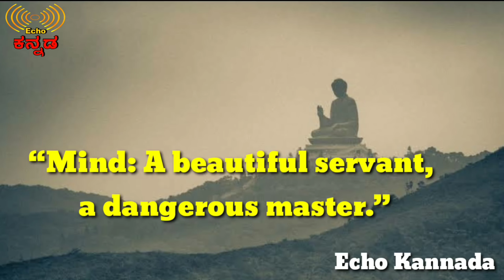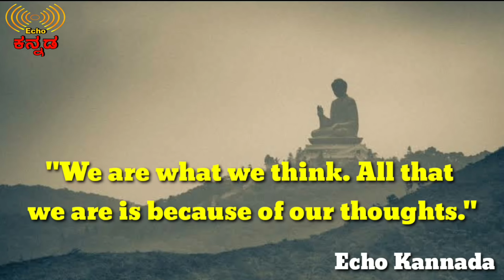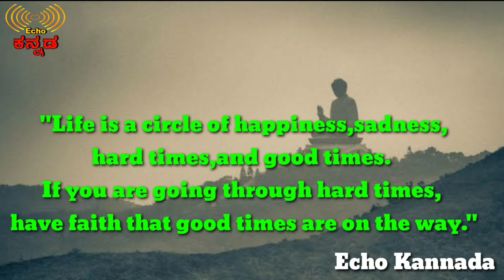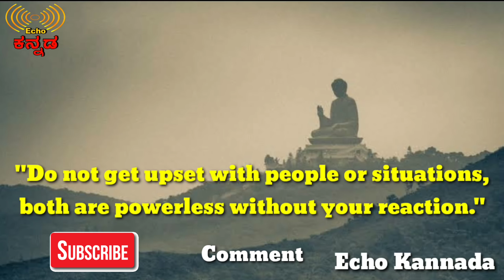ಬುದ್ಧರ ದಾರಿದೀಪದ ಮಾತು | ಬದುಕಿನ ನುಡಿಗಳು | Buddha kannada motivation video | echokannada | Ravikumarlj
this is some motivational lines or quotes by Bhagwan Buddha, which talks about mind control, peace, decision making, life management and etc